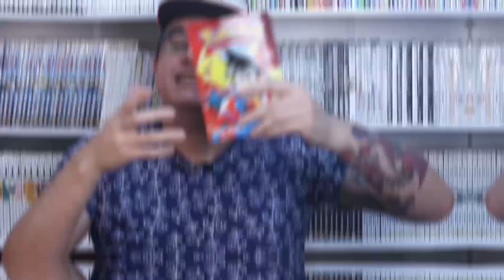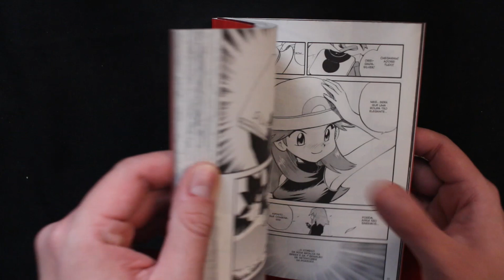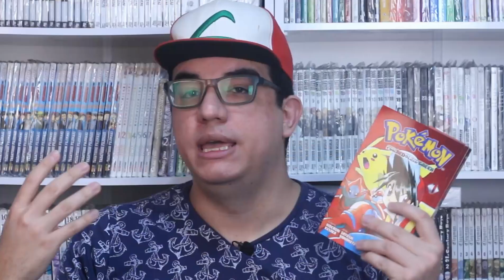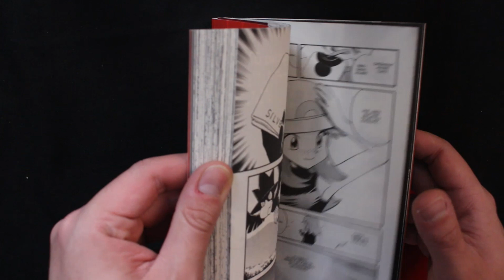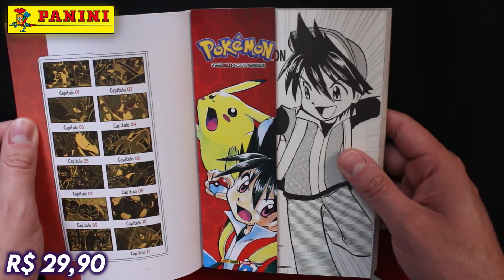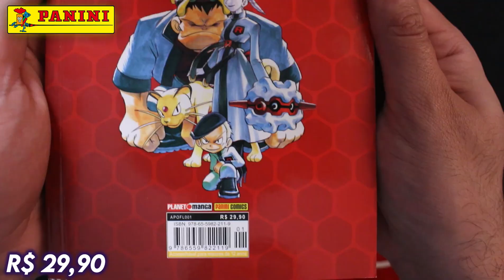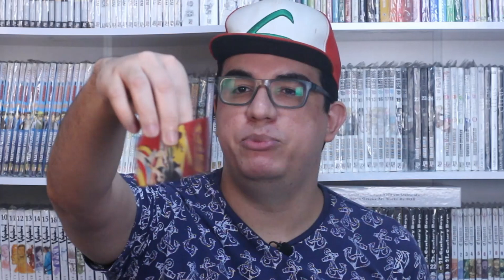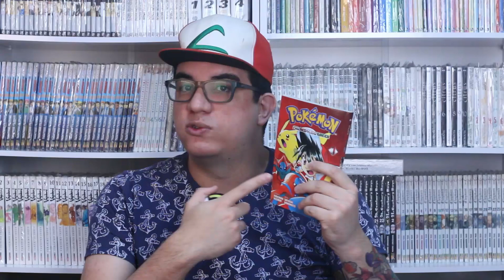[Review] POKÉMON FIRERED LEAFGREEN - EDIÇÃO DA PANINI - A AVENTURA POKÉMON VOLTA PARA KANTO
Valeu Galera!